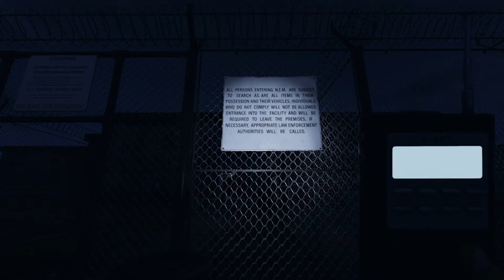case 135 Joseph Smith and the "Haunted Prison Entrance"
Clips from my stream over at twitch of Phasmophobia. There may be offensive language littered throughout due to jumpscares, so be warned.